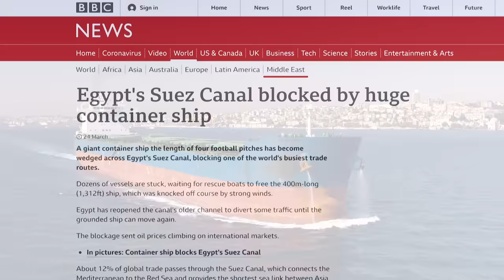Why Turkey is Transforming Istanbul Into an Island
Select video clips courtesy of AP Archive